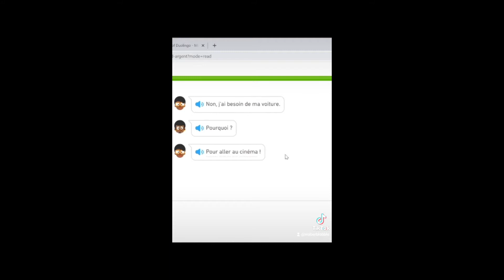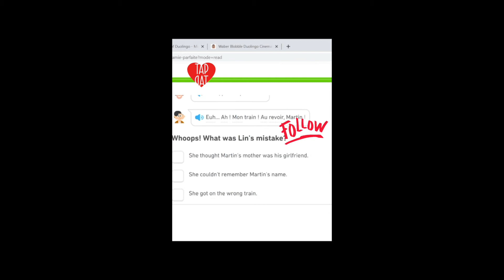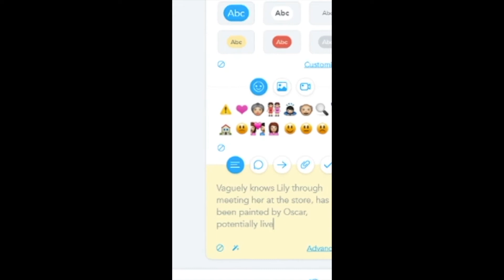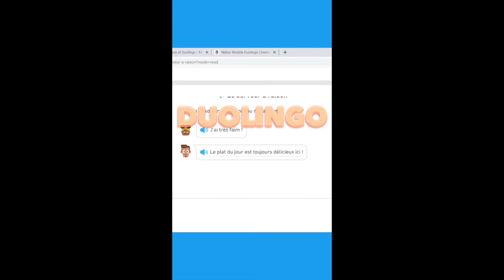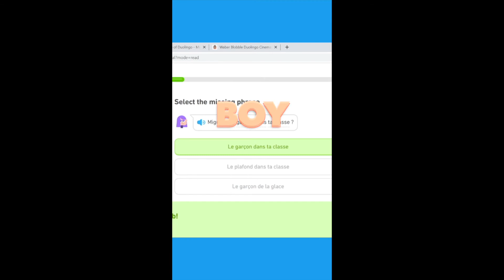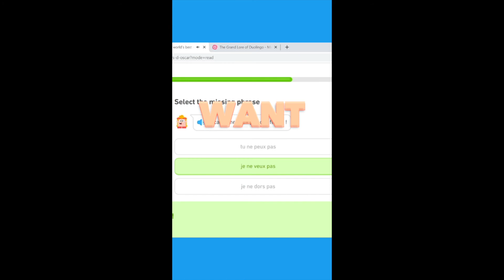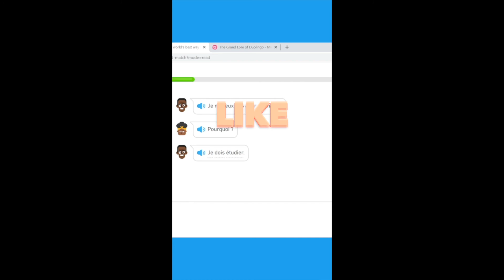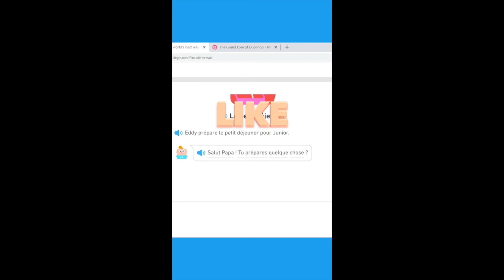Every Character in Duolingo - Exploring the Duolingo Cinematic Universe (a TikTok compilation)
For those who want to catch up, these are the first chunk of my Duolingo Lore videos! Come and explore the Duolingo Cinematic Universe with me! And yes, I will eventually be making a big long edit about the whole mapping process but right now your girl's gotta work sooo future stuff I think :)

00:00-00:49 - Thomas' Mom is a Savage
00:50-01:47 - Eddy is Not a Doctor
01:47-02:45 - SUZANNE IS MY MOM!
02:46-03:24 - The Mystery of Junior's Mom
03:24-04:02 - Oscar Paints
04:03-04:35 - Lin and her Job Woes
04:35-05:17 - Origin of Apartment Theory
05:17-06:16 - Deb
06:16-07:53 - Get You a Ted
07:54-08:51 - Zari x Miguel
08:51-10:06 - Everyone Works at the Highschool
10:06-13:01 - Retcon Origins + Bea x Simon 4 Eva!!
13:01-14:37 - The Mystery of Junior's Mom Part II

Waber Blobble is a self-help channel filled with inadvisable attempts to improve myself through very complicated means, which are attempted by an untrained and unprofessional blob in an unnecessarily hyper-controlled setting.

Check me out on Twitch as the journey unfolds live!

You can watch me live on Twitch or check me out on these: